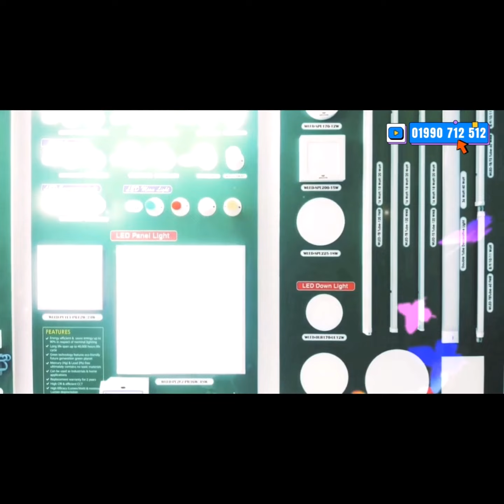Networking Switch কম্পিউটার_এক্সেসরিজ_কিনুন পাইকারি দামে_Wholesale_Market_Accessories